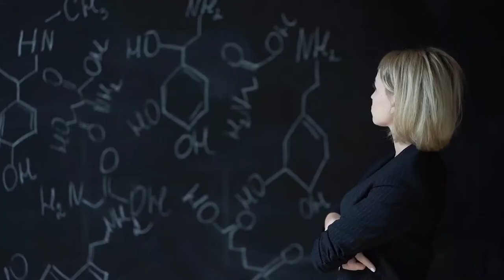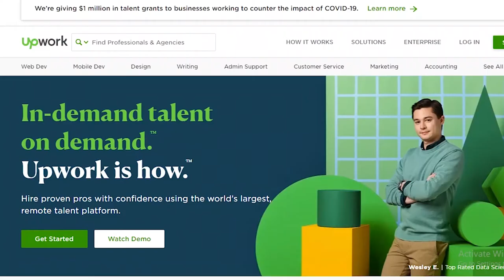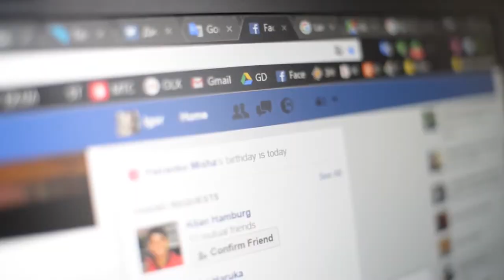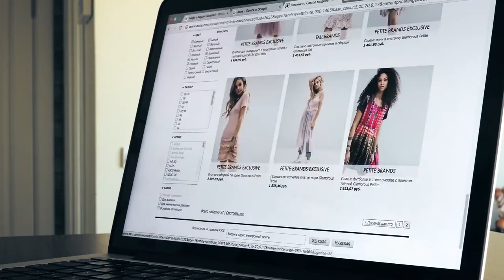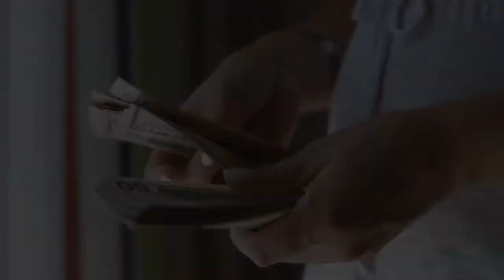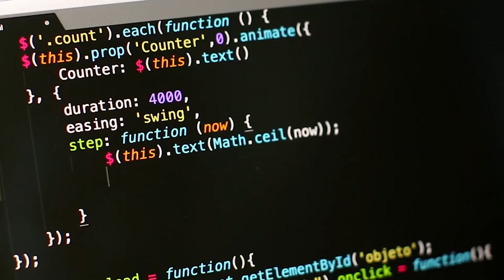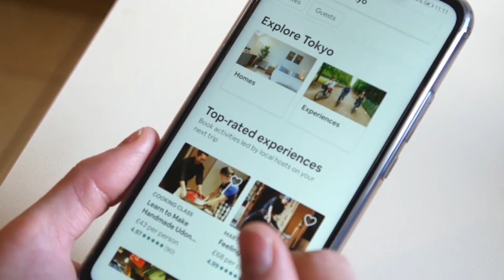Indulgers' guide on how to earn money online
Synopsis of video